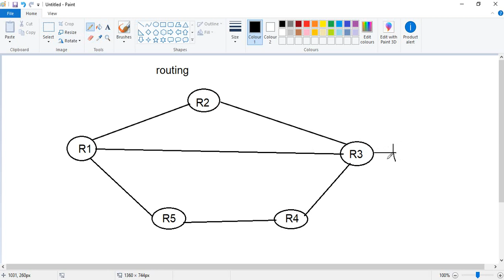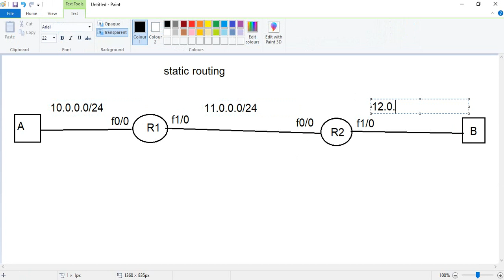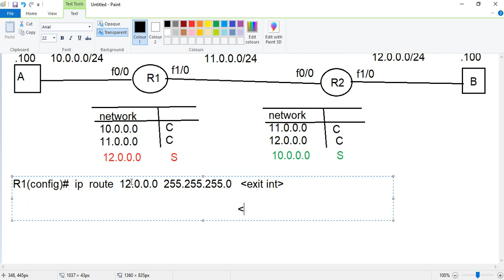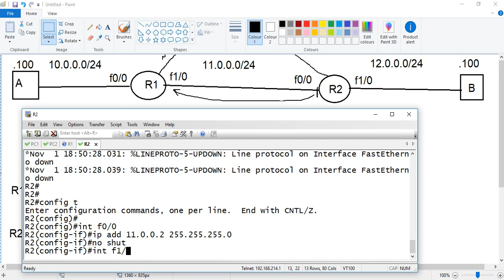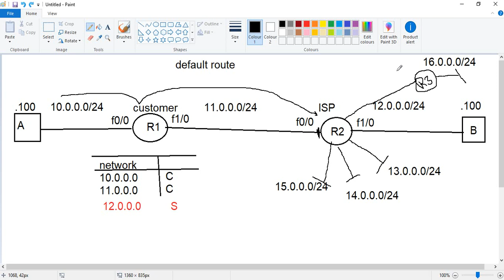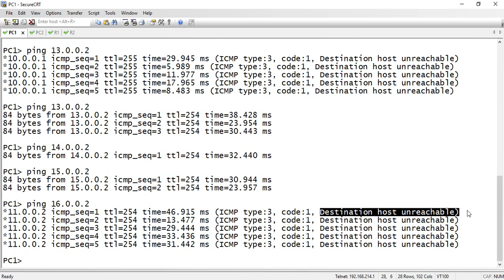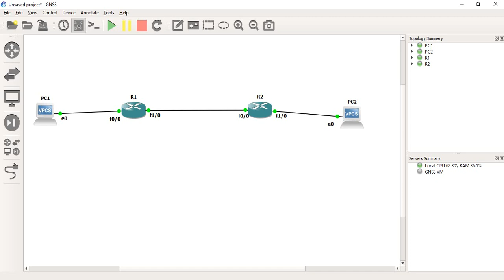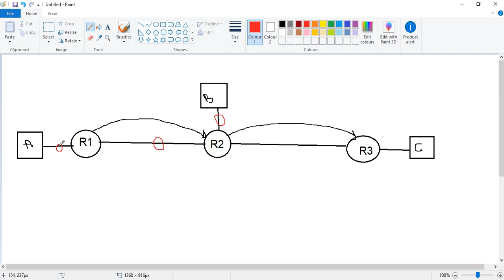21- Static Routing